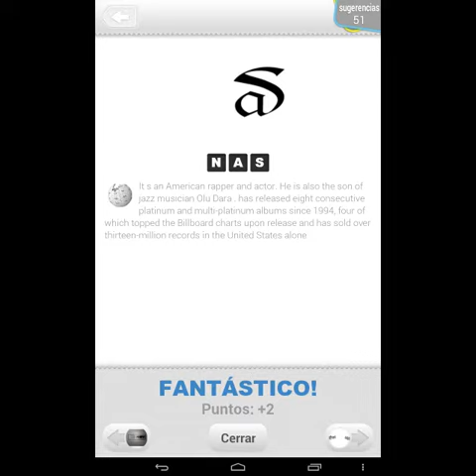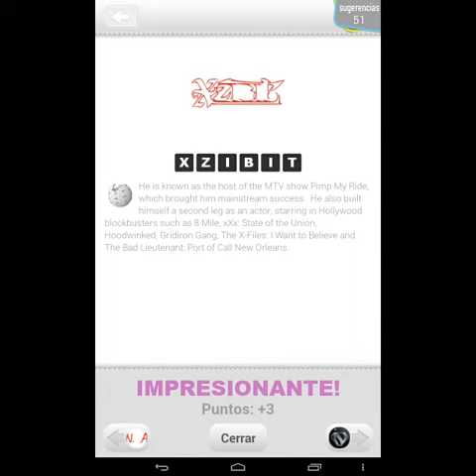Logo Quiz - Bandas de música. Hip hop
Juega al mejor juego de adivinar nombres de bandas de música!
Un juego alucinante de los creadores de Logo Quiz!
♥ Más de 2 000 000 descargas en todo el mundo! Gracias! ♥
"Logo Quiz - Bandas de música" es un juego totalmente gratuito que consiste en adivinar nombres de bandas de música de todo el mundo.
Cuántos bandas de música eres capaz de reconocer?
En el juego encontrarás más de 200 bandas de música de alrededor del mundo!
FEATURES:
★ 200 marcas comerciales y una aplicación de bajo tamaño!
★ 11 niveles!
★ consejos útiles! ¡4 pistas para cada logotipo! Por cada logotipo correctamente adivinado obtendrás nuevas pistas.
★ detalladas estadísticas!
★ ranking de los mejores jugadores!
★ diferentes niveles de dificultad de las adivinanzas!
★ frecuentes actualizaciones de la aplicación!
CATEGORÍAS!
- Rock,
- Pop,
- Hip-hop,
- Electrónico,
- Metal,
- Punk,
- Indie,
- Alternativa,
- Rock duro,
- Classic rock,
- Y otros.
Compara tus respuestas con las de tus amigos!
Compite con ellos y averigua quién es mejor!
Prontamente: nuevas marcas comerciales.
Revisa las actualizaciones!